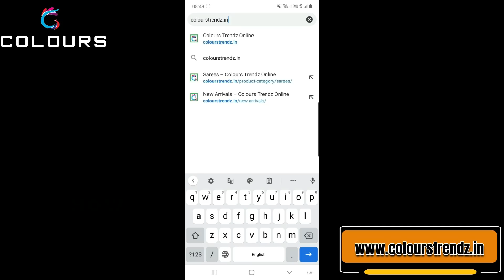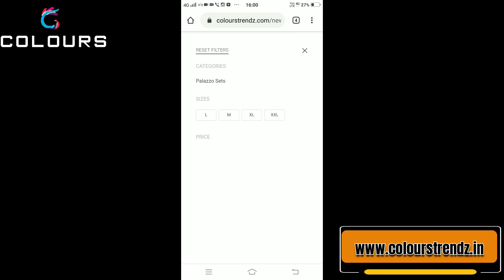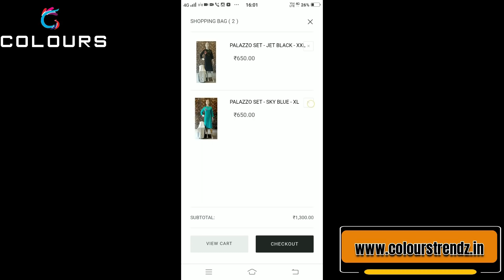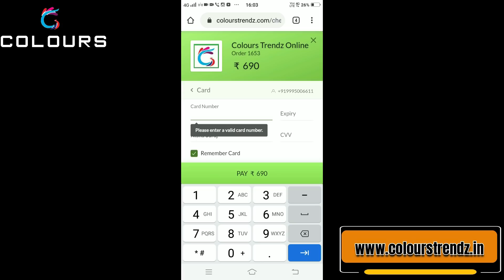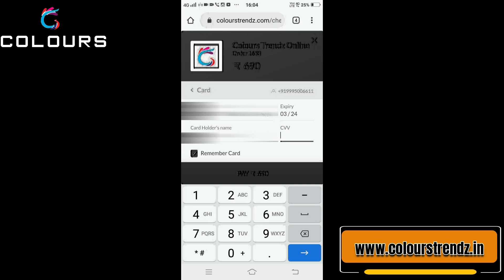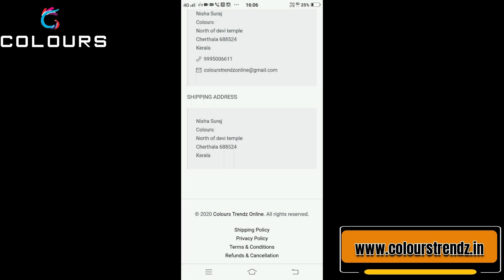വിലക്കുറവിൽ ഇത്രയും നല്ല കുർത്തികൾ 😱👌🏻👌🏻❤❤😘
✅𝗡𝗲𝘄 𝗔𝗿𝗿𝗶𝘃𝗮𝗹𝘀:
✅𝐏𝐑𝐎𝐃𝐔𝐂𝐓 𝐋𝐈𝐍𝐊𝐒:✅
✅𝐅𝐨𝐫 𝐊𝐚𝐟𝐭𝐚𝐧 𝐊𝐮𝐫𝐭𝐢𝐞𝐬  :-
*Maroon
✅𝐅𝐨𝐫 𝐆𝐞𝐨𝐫𝐠𝐞𝐭𝐭𝐞 𝐀𝐥𝐢𝐧𝐞 𝐊𝐮𝐫𝐭𝐢 :-
*Lavender
✅𝐅𝐨𝐫 𝐂𝐨𝐭𝐭𝐨𝐧 𝐓𝐨𝐩 𝐍 𝐁𝐨𝐭𝐭𝐨𝐦 𝐒𝐞𝐭 :-
*Peach
✅𝐅𝐨𝐫 𝐆𝐞𝐨𝐫𝐠𝐞𝐭𝐭𝐞 𝐅𝐫𝐨𝐜𝐤 𝐊𝐮𝐫𝐭𝐢 :-
*Maroon

📪 Colours
PIN: 688524